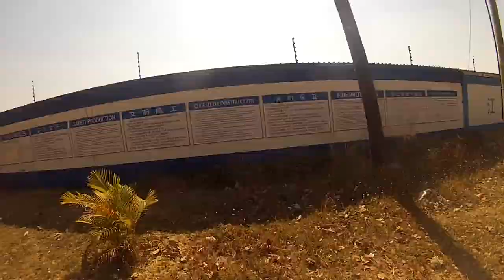[Points of Interest] Lusaka East Multi-Facility Economic Zone | August 2020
I thoroughly enjoy road cycling: a low-cost hobby I picked up some eight years ago [...] On this particular day, I cycled 68.40 km, towards Kasisi and doubled back into Ngwerere road to head back home [...]

In this video footage segment,  I lazily cycle around the Lusaka East Multi Facility Economic Zone, located near Kenneth Kaunda International Airport.

## Timeline
00:00:00 Kasisi Road (10x speedup)
00:00:26 Random Conversation With Strangers
00:01:30 Lusaka East Multi Facility Economic Zone
00:10:25 Kasisi Road

## Footage Metadata
* Time: 11H30--14H25
* Date: August 15 2020
* Equipment: GoPro Hero 3 Silver Edition [1]; Chest Mount [2]
* Bicycle: Buffalo Charger [3]
* Strava Activity [4]